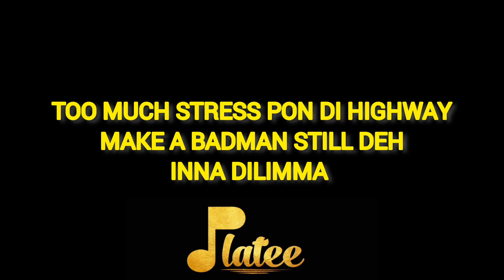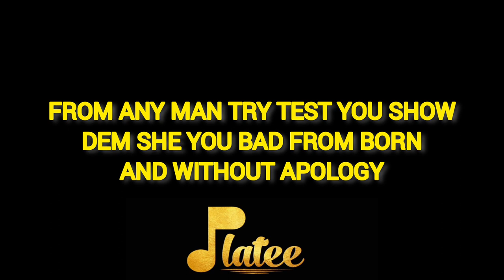Plati-System ( Official Lyrics Video)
Plati is back with another wicked dancehall

African dancehall
Ghana music
World music
GH music
Shatta Wale